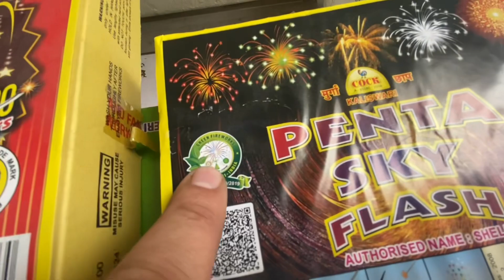Jai shri ram | jai shri ram jhanda | 22 January puja @greatnanda